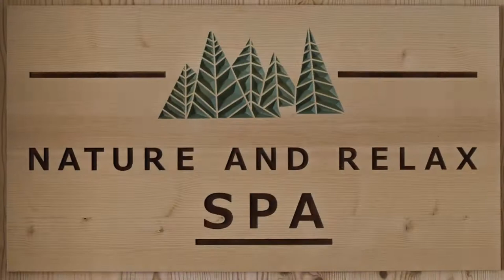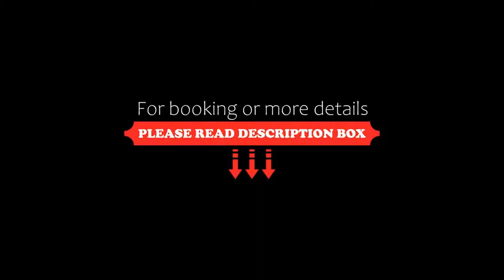Hotel Vajolet, San Cassiano, Italy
About Property:
Only 200 m from the Piz Sorega ski slope, Hotel Vajolet is in San Cassiano. It boasts Alpine-style rooms with a mountain-view balcony, a traditional restaurant and a furnished garden. Ski storage is free.
Rooms at the Vajolet feature wooden furnishings and carpeted floors. All come with a satellite flat-screen TV, safe and a private bathroom with shower. Free Wi-Fi is available in public areas.
A buffet breakfast c...
Property Type: Hotel
Address: Strada Micurà de Rue 49, 39036 San Cassiano, Italy
Searching For
1. Hotel Vajolet - San Cassiano - Italy
2. Hotel Vajolet - San Cassiano - Italy Address
3. Hotel Vajolet - San Cassiano - Italy Rooms
4. Hotel Vajolet - San Cassiano - Italy Amenities
5. Hotel Vajolet - San Cassiano - Italy Offers and Deals
Audio Credit:
Track Title: Subway Dreams
Artist: Dan Henig